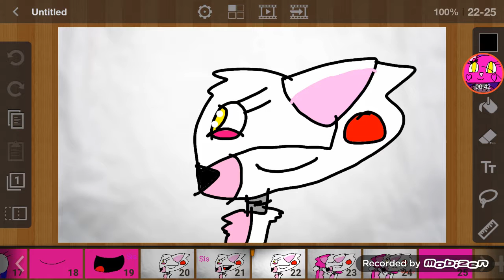Meeting My Sister Part 1